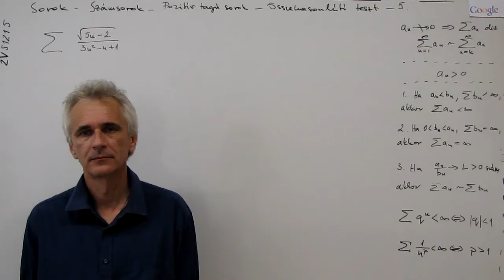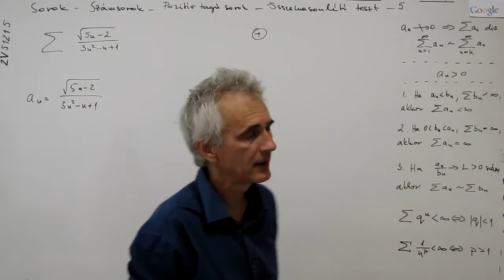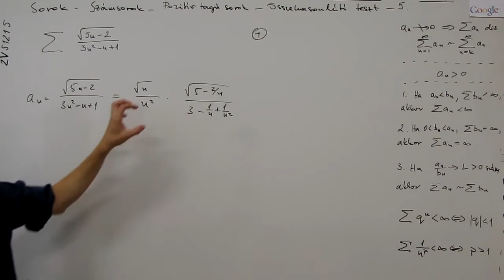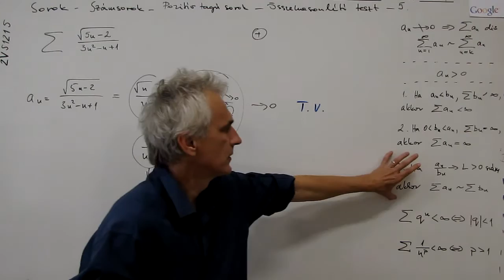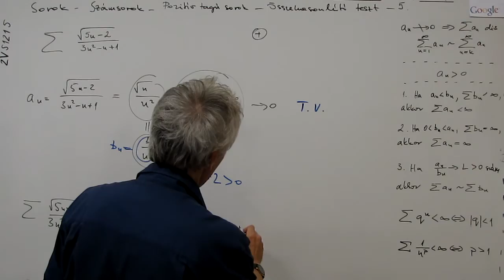Kalkulus - M2 - Sorok - Számsorok - Pozitív tagú sorok - Összehasonlító teszt - 5.